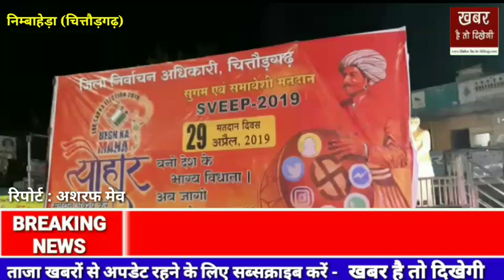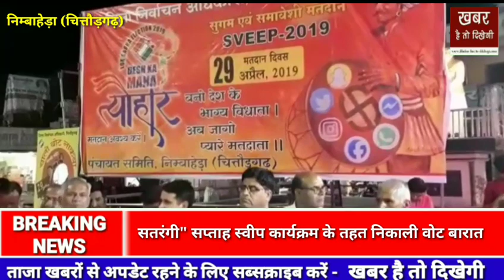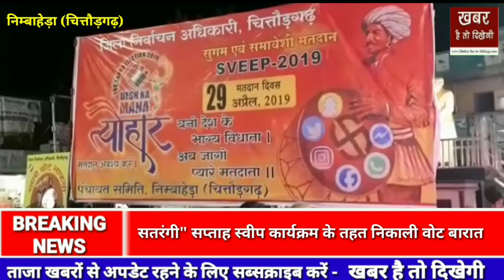सतरंगी" सप्ताह स्वीप कार्यक्रम के तहत निकाली वोट बारात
निम्बाहेड़ा (चित्तौड़गढ़)